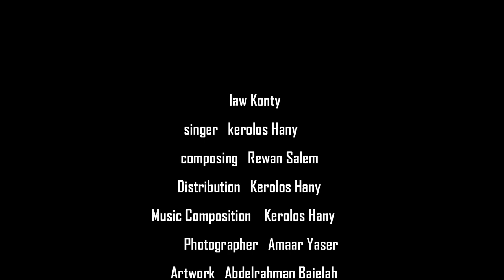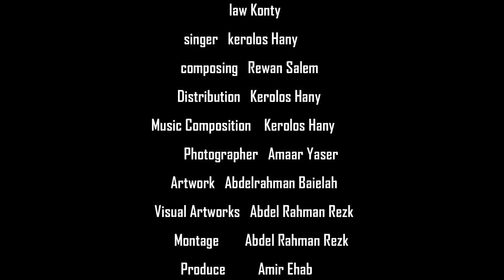law konty - لو كنتي officially lyrics video clip(kerolos Hany)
law konty
singer:kerolos Hany
composing:rewan salem
distribution:kerolos Hany
music composition:kerolos Hany
photographer:Amaar yaser
artwotk:abdelrahman baielah
visual artworks:abdelrahman rezk
montage:abdelrahman rezk
produce:amir Ehab

lyrics:
لو كنتي نسيتي الحب احب افكرك بالقلب
الي داب في حبه ليكي حتي لو كان مينفعش #2

افتكري العيون اللي دمعت علي تعبك
و افتكري القلب اللي انجرح علي زعلك #2

ليه صدقتيهم ليه انا مبقتش عارفك #2

كنت شايفك انتي النور كنت حاسك انتي الناس
لو التاريخ عارف بيكي كان قال اسيرة القلوب #2

لو كنتي نسيتي الحب احب افكرك بالوعد
الي ياما وعدتيني بيه وقولتي مش هكون لحد#2

بعد فتره سمعت كلام كتير عنها قالوا حبت حد غيري وحبها#2

ليه ودعتيني ليه دا انا كنت عاشقك #2